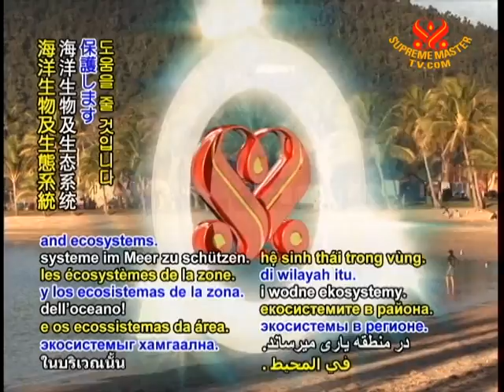SAVE OUR PLANET - Australia plans world's largest marine reserve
SAVE OUR PLANET... On November 25, 2011, the Australian government announced plans to establish the Coral Sea Commonwealth Marine Reserve, a 990,000 square kilometer region of protected waters that would help preserve the area's ocean life and ecosystems.